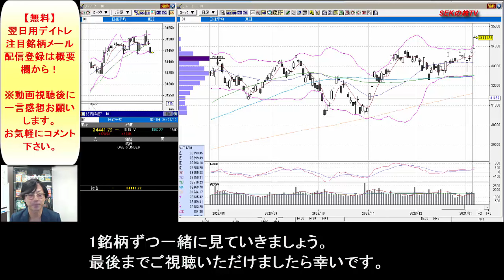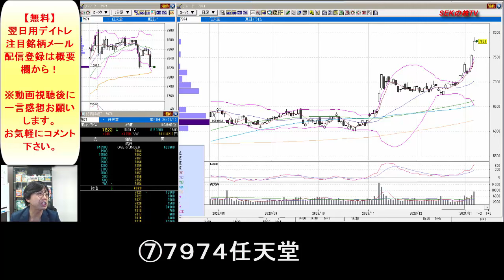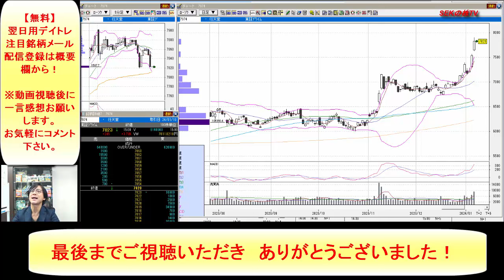【見逃し厳禁】1月11日の超有望株はコレ！！SEKのデイトレ テクニック